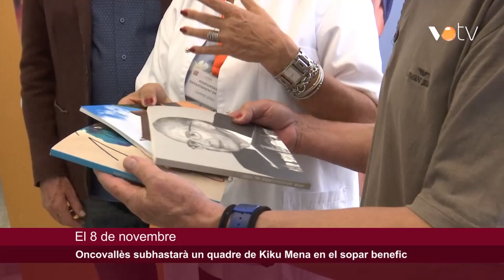VOTV - Oncovallès subhastarà un quadre de Kiku Mena en el sopar benefic